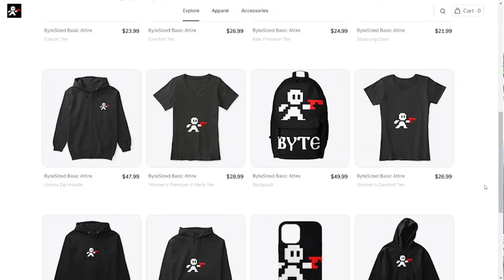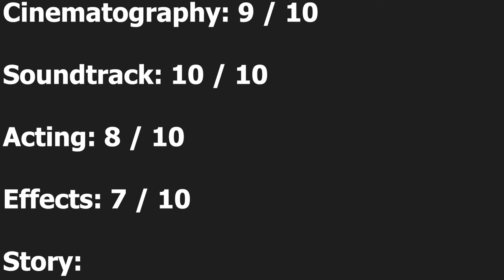Jaws | The Greatest Movies of all Time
Jaws is an American horror movie that came out in 1975. It is regarded as one of the greatest movies of all time, about a shark attack in Amity Island, Massachusetts.